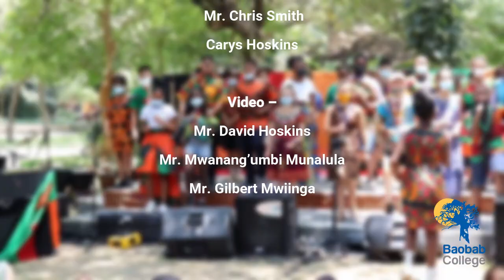Independence Assembly 2021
The culmination of Baobab College Zambia Week, our Independence Assembly was filmed on 15th October 2021, featuring performances by children in the Primary and Secondary School.